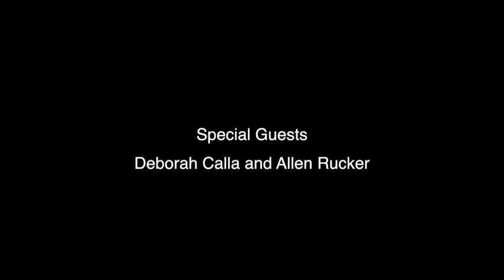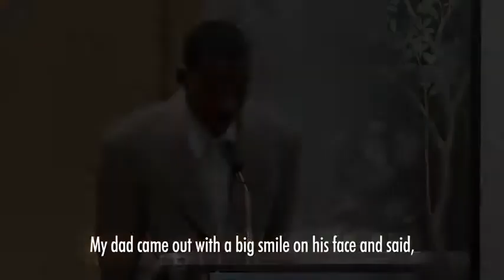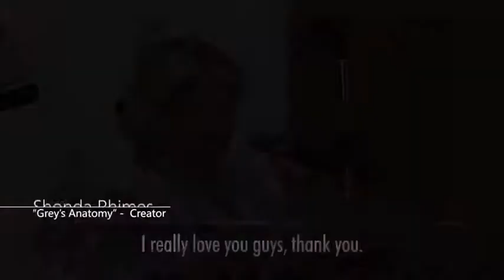Deborah Calla and Allen Rucker - Meet The Biz With David Zimmerman - 09/09/24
“The Media Access Awards”